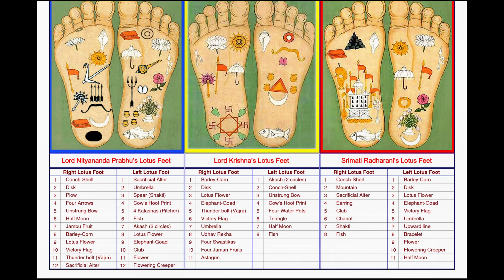Лекция по Шримад Бхагаватам 1.16.2. А. Ч. Бхактиведа́нта Сва́ми Прабхупа́да.